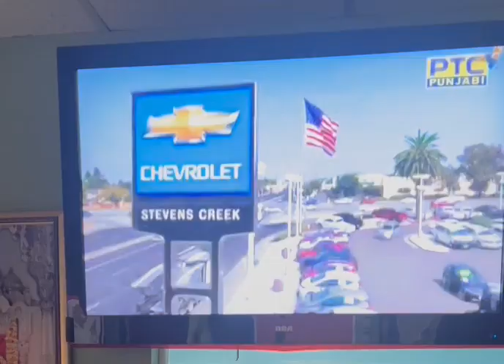AT Slfee 15s #2